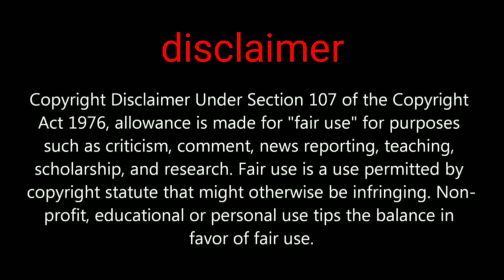Get daily rewards pubg mobile new event winter Blissings new winter outfit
Hi friends welcome in this video We are going to show you about pubg mobile new event winter Blissings you can get in this event a permanent outfit and more rewards

GADGET UNBOXING

My channel tags ignore this part

5 December 2020 at 3:30 AM my description